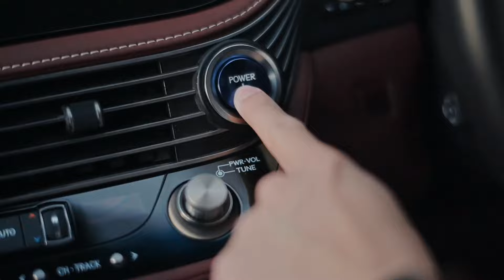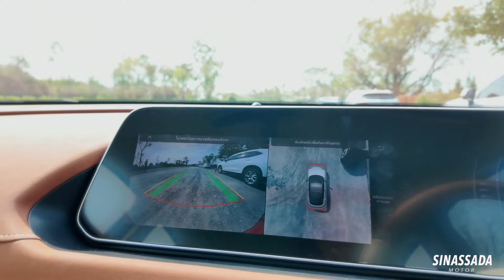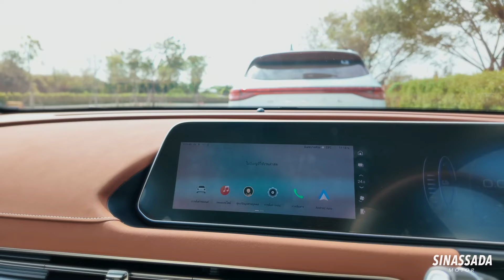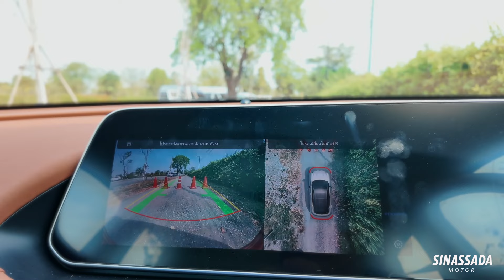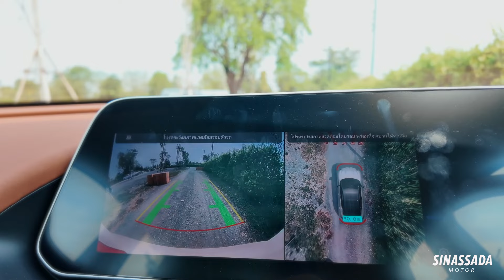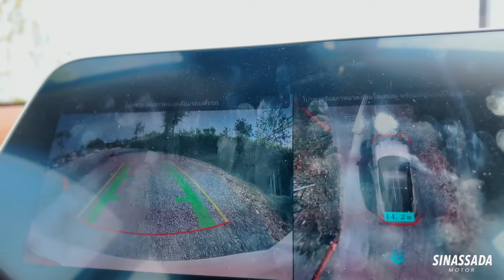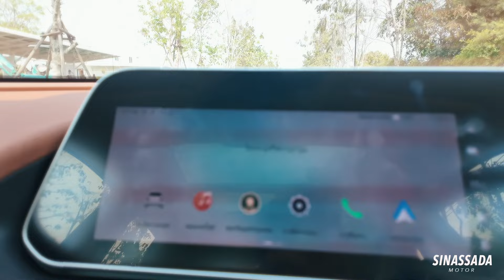ORA GOODCAT “Made in Thailand” // น่าใช้เหมือนเดิมเพิ่มเติมฟังก์ชั่น ในราคาที่ถูกกว่าเดิม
ราคาถูกกว่า ฟังก์ชั่นเพิ่ม Top Speed สูงขึ้น ทำให้ ORA Goodcat น่าคบหากว่าเดิม!

รถไฟฟ้าตอนนี้กระแสแรงมาก GWM ไม่นิ่งนอนใจ ปรับปรุง ORA GOODCAT ให้ดีกว่าเดิมทั้งฟังก์ชั่น และราคา ต้องยอมรับว่ารถขับดี สปอร์ต แม้หน้าตาจะน่ารัก มีการปรับแบตเตอรี่ให้เป็น LFP 57.7kWh ระยะทาง480km(NEDC) ในรุ่น Pro และ Ultra ระยะทาง460km(NEDC)ในรุ่น GTเพิ่ม Top Speed เป็น 160 km/h

ราคา ORA GOODCAT ตัวประกอบในประเทศ
รุ่น Pro ราคา 799,000 บาท
รุ่น Ultra ราคา 899,000 บาท
รุ่น GT ราคา 1,099,000 บาท